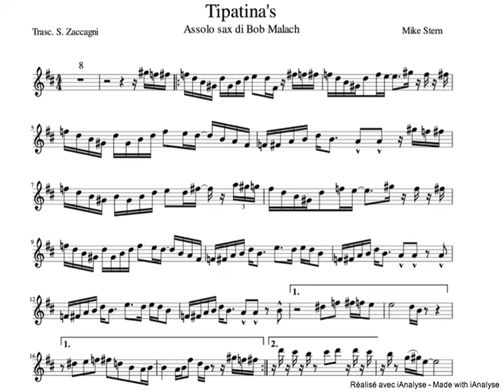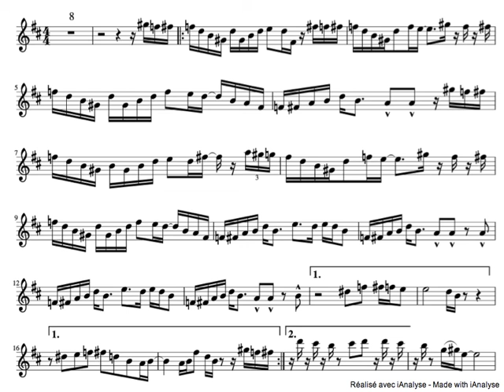Bob Malach (Tipatina's)